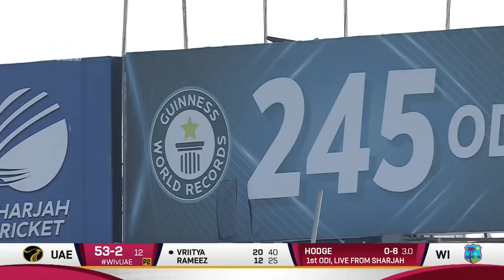WI vs UAE: West Indies defeat UAE by 7 wickets in 1st ODI, Scores: Windies 206/3, UAE 202 (47.1)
Watch the West Indies tour of UAE ODI series on SportsMax and on the SportsMax app!